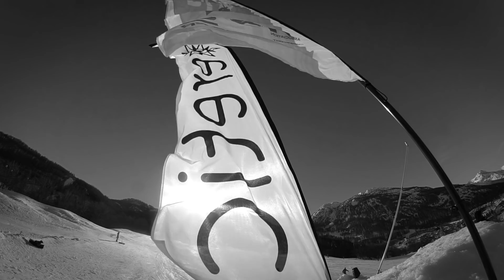Snowscoot European Masters of freestyle 2018